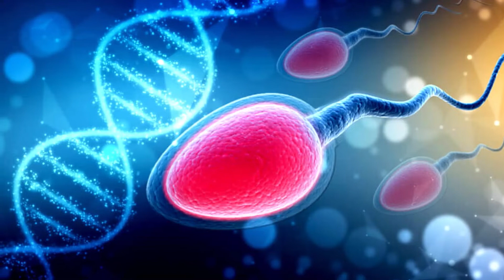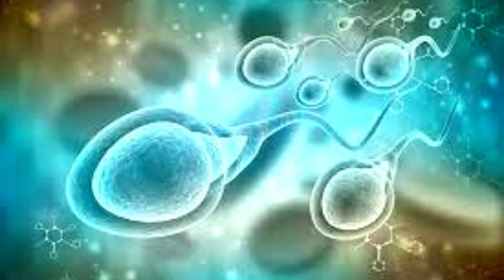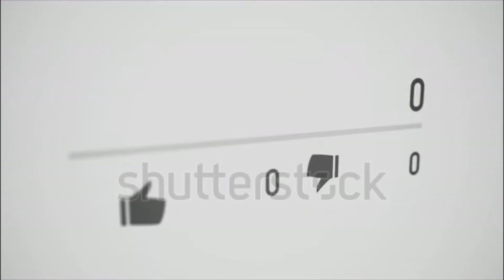Brahmacharya, Nofap And Semen Retention in Telugu | Clarity Cabin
This video is about Brahmacharya, Nofap and Semen retention...!
It talks about the brahmacharya and semen retention.

To succeed in brahmacharya one must start with this book.
Brahmacarya in Krsna Consciousness(English)

/About us:
Clarity Cabin is a community of Self-Improvement and Personal Development for the people who want a better living and a successful life with less regrets but more amazing life experiences.